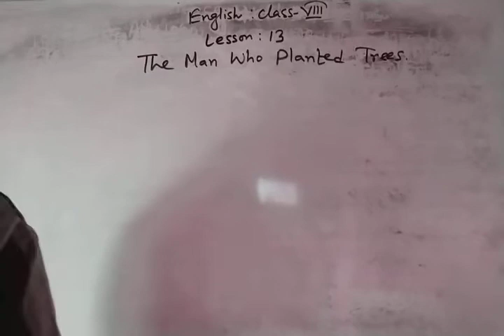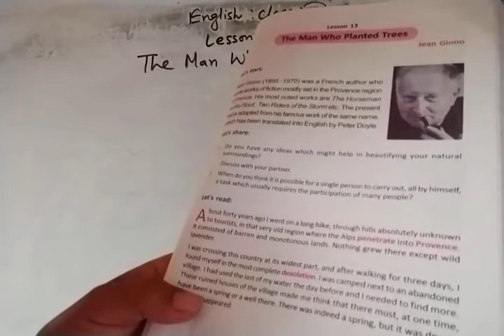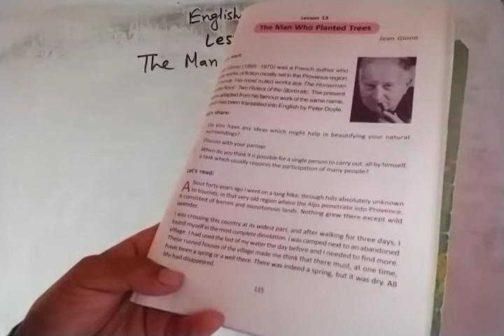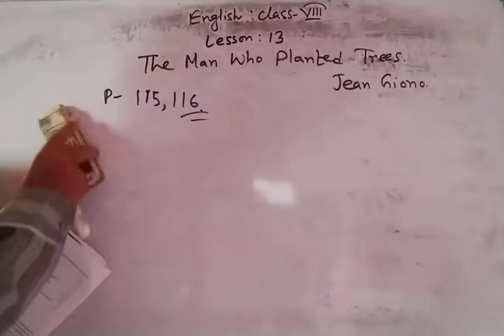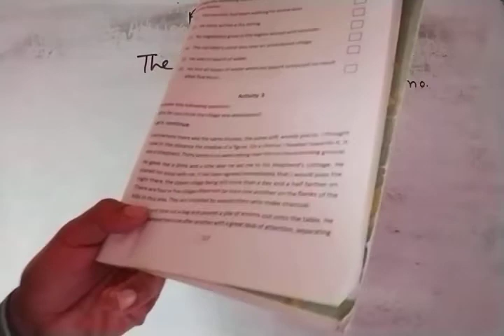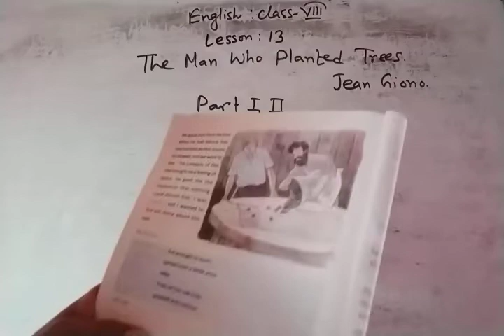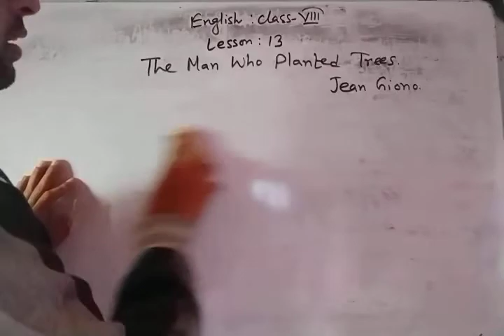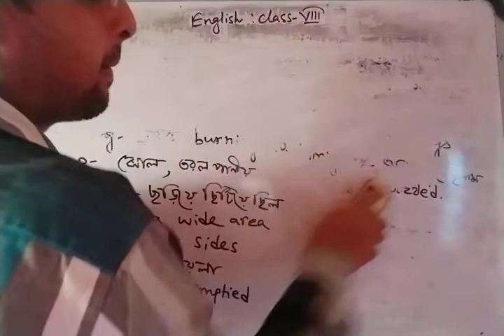Lesson 13,The Man who Planted Trees🌲🌳🌴,Class Viii,part 1& 2,With word notes and Bengali meaning.